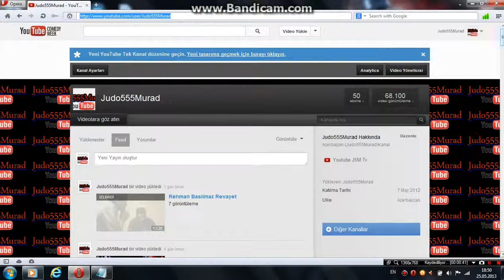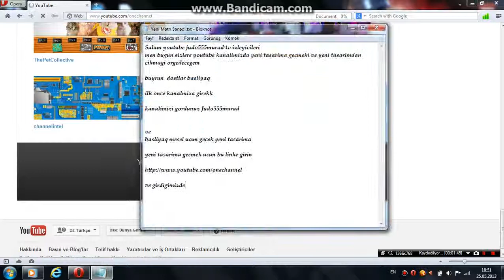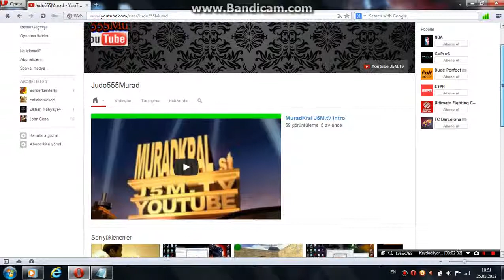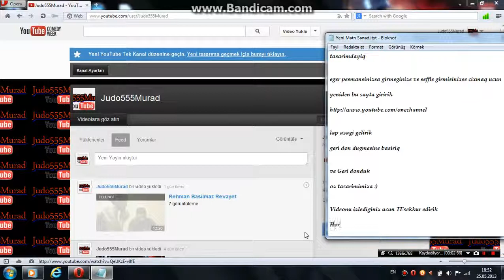Youtube Yeni Tasarima Gecmek Ve Yeni Tasarimdan Cikmak